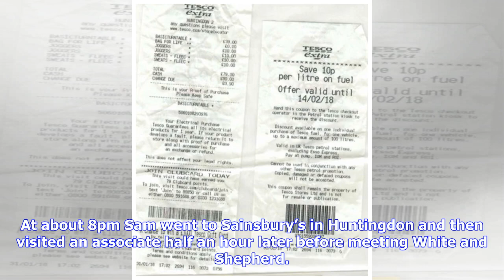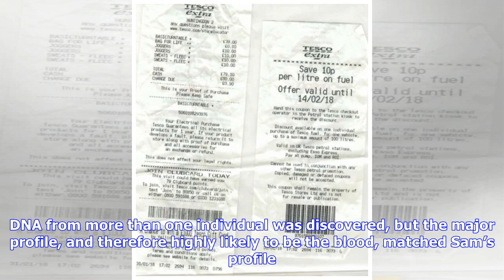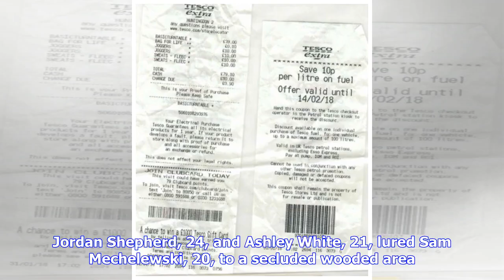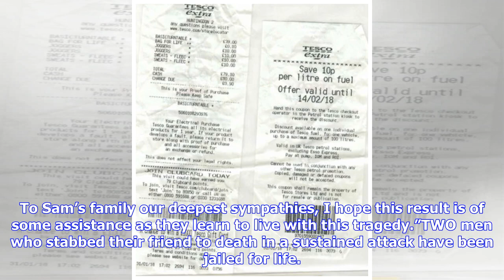Two men - including Jordan Shepherd of Chatteris - jailed for life after frenzied baseball and kn...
Two men - including Jordan Shepherd of Chatteris - jailed for life after frenzied baseball and knife murder of Huntingdon man over drugs deal

Video PUBLISHED: 17:38 28 January 2019 | UPDATED: 17:51 28 January 2019 John Elworthy Jordan Shepherd, 24, (left) and Ashley White, 21, lured Sam Mechelewski, 20, to a secluded wooded area of Hinchingbrooke Country Park, in Huntingdon, on January 31, 2018. They beat him to death. Today they were jailed for life. Picture: CAMBS POLICE Archant Two men – including one from Chatteris- who stabbed their friend to death in a sustained attack have been jailed for life. Sam Mechelewski pictured in Sainn...